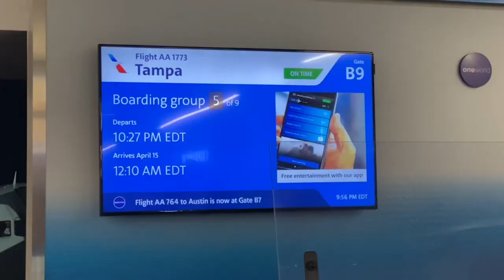Journey With the Schworms: Florida Home - Ep. 14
In this episode, we tell you all about our experience of trying to move from New York to Florida. We have been looking for MONTHS! But of course it isnt easy and there are just so many hoops to jump through. Can we get this house finalized in 24 hours?